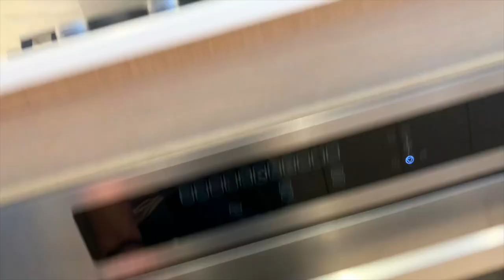NYC APARTMENT SEARCHING!